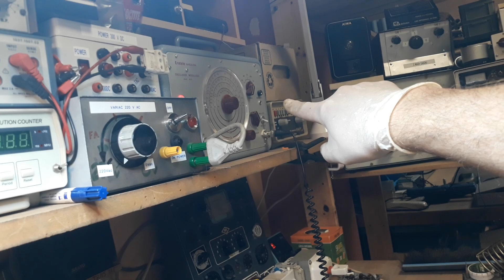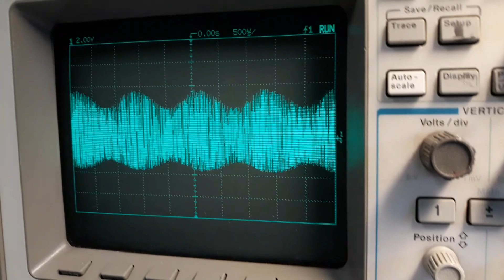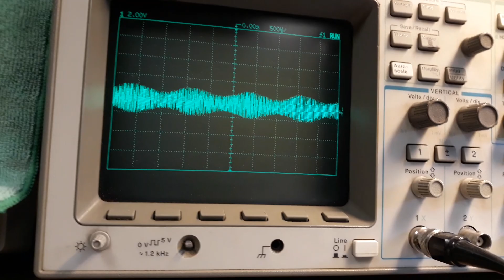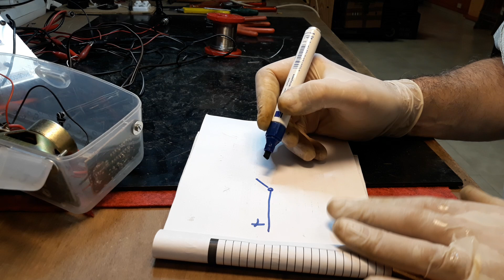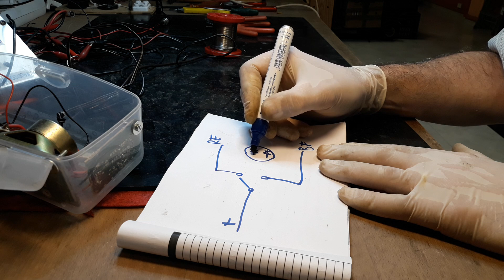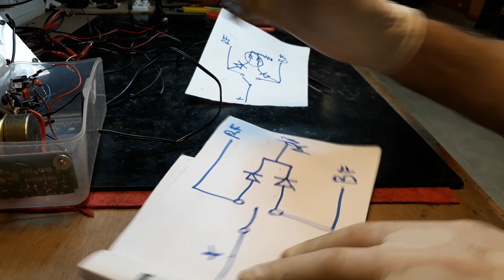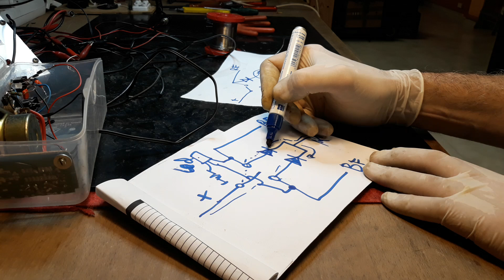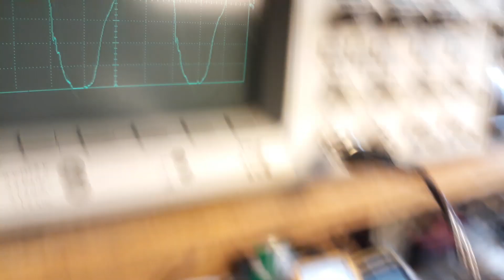parte 2º Comprobador de radio reciclado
puesta en marcha y comprobación de funcionamiento.